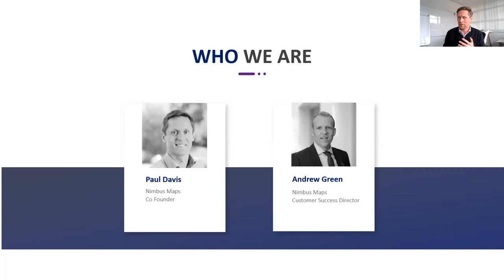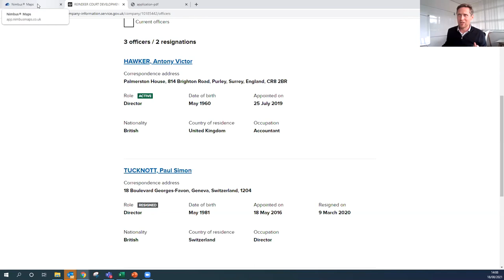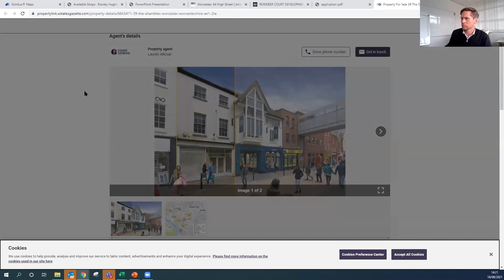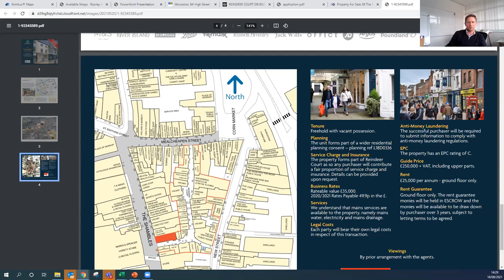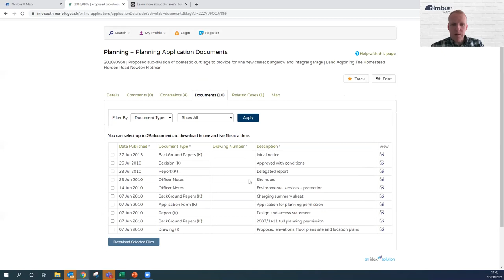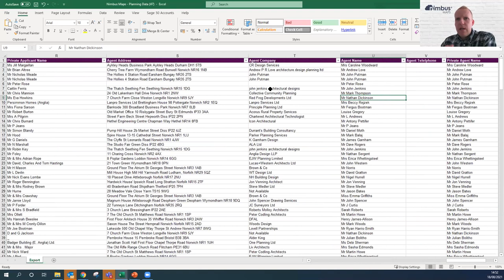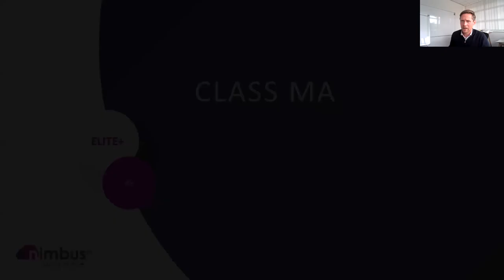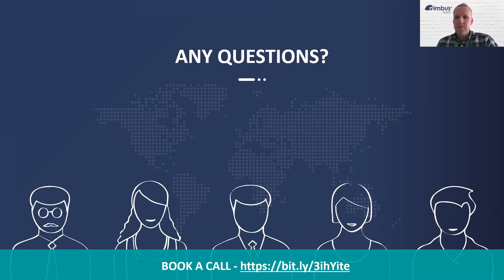Property Deals Clinic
This interactive session is your unique opportunity to come forward with your questions and our experts will share their insights, specifically for your project.

If you have a development opportunity that you want to check out with an expert, this session is perfect for you.

Maybe you want to know how to assess a site or perhaps you are looking for sites to match your criteria? Join our Co-Founder, Paul Davis and Customer success director, Andrew Green to benefit from their wealth of expertise!